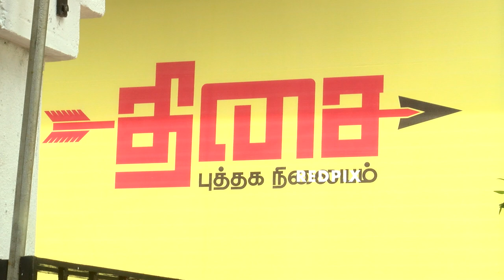After me follow Thirumurugan gandhi - Vaiko emotional speech